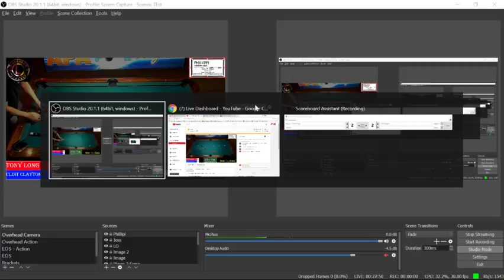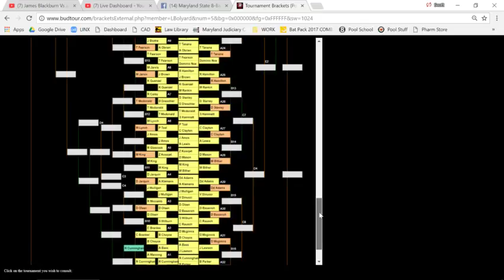Tony Long Vs Clint Clayton 8 Ball Championship Matches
Earl Strickland Vs Dennis Orcullo

Maryland 8 Ball Championship Matches

Maryland State 8-ball championship Help support continues live streams of these events